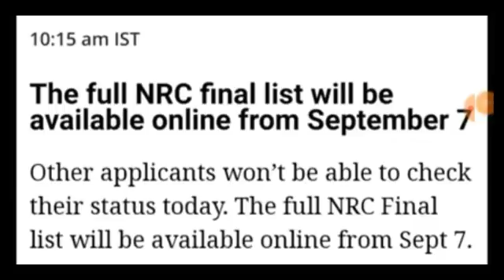অহাকালি 7sept প্ৰকাশ পাব NRC ৰ final list কাৰ কাৰ নাম অন্তৰ্ভূক্ত হব আগতীয়াকৈ চাই লওঁক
NRC NRC final list check NRC final list rejected candidates problem solved NRC final list NRC final list rejected candidates documents how to check NRC final list Assameseonlinehelp#